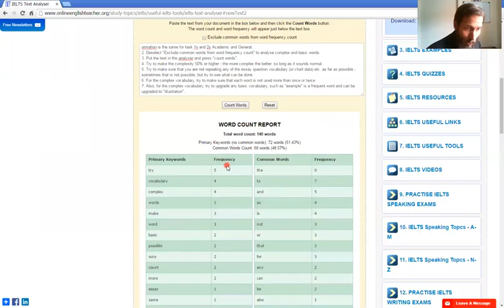IELTS Writing Exam Text Analyser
IELTS Exam Writing Text Analyser - view the free IELTS tips playlist - view the free IELTS tips playlist - visit here for paid online IELTS exam training / Skype: "ieltsonlineenglishteacher" / .